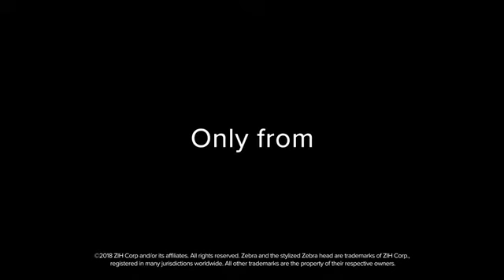Zebra TC72 WLAN and TC77 WWAN Touch Computers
The Ultimate in Ultra-Rugged Enterprise-Class All Touch Computing Inside the Four Walls and Outdoors

The TC72 and TC77 Android Touch Computers builds on the highly successful TC70/TC75 Series family to create the ultimate ultra-rugged all-touch computer for all workers inside or outside the four walls — a smartphone experience for maximum simplicity, the ultimate in rugged construction, complete mobile network flexibility, and a new platform offering more capabilities than any other device in this class for maximum staff enablement.